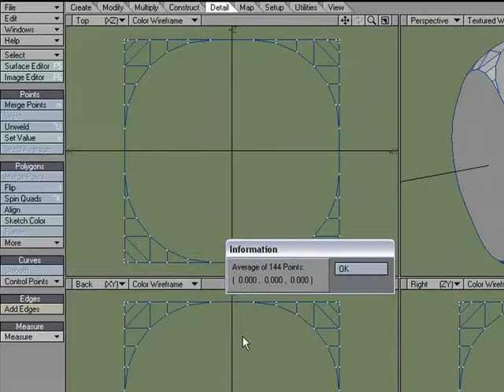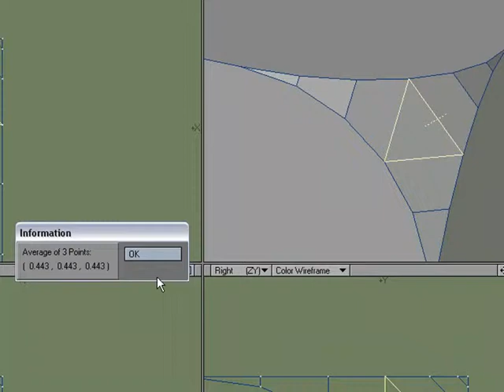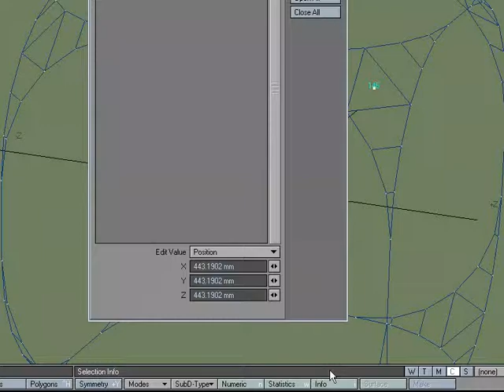FindCenter Tutorial in NewTek's LightWave 3D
William Vaughan shows us how to use the Find Center command in LightWave 3D.